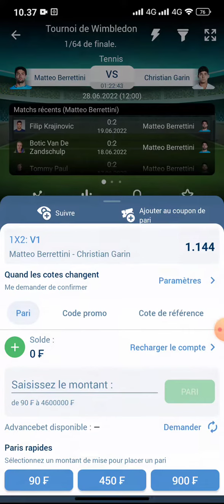coupon du jour